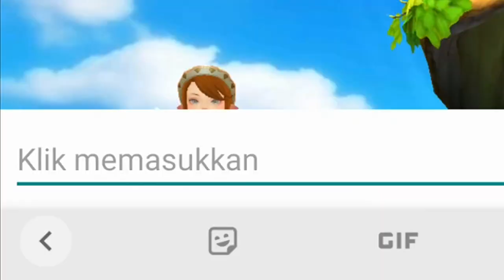KEREN BANGET!! AKHIRNYA BISA MAIN LAGI - Dragon Nest Mobile Origin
Akhirnya Bisa Main Dragon Nest Lagi!!

Yuk langsung daftar & download ORIGIN DRAGON NEST MOBILE di sini :
(copy dan paste di google chrome)

Untuk mengetahui Update apa aja yg ada terbaru.

Cara registrasi :
1. Isi username
2. Isi password
3. Klik 2x sign in

Langsung auto terdaftar.

Cek Instagram @odzstore aja! Atau klik

Oca DZ, codm indonesia, call of duty mobile indonesia, dragon nest mobile, private server dragon nest mobile, game nostalgia tahun 2010, dragon nest mobile server indonesia, assassin job in dragon nest mobile, dragon nest m classic 2023, origin dragonnest mobile